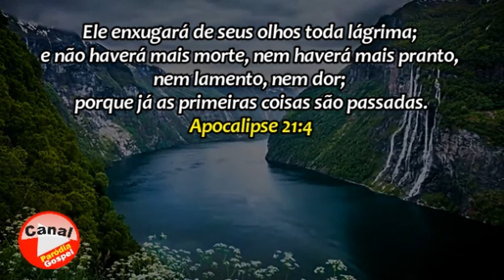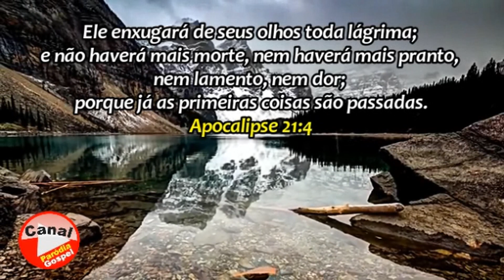Mensagem do Dia! Apocalipse 21;4